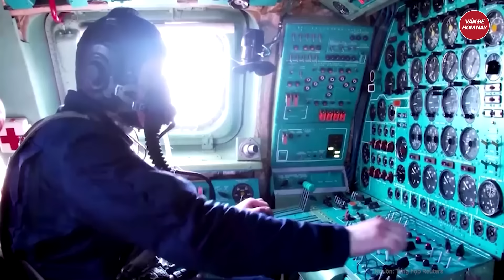Tin quốc tế:14 máy bay Trung Quốc vượt ‘ranh giới đỏ’, tập trận nhắm thẳng Đài Loan (Trung Quốc)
Trung Quốc mới nhất | Tin quốc tế:14 máy bay Trung Quốc vượt ‘ranh giới đỏ’, tập trận nhắm thẳng Đài Loan (Trung Quốc)
Theo Reuters, Cơ quan Phòng vệ Đài Loan (Trung Quốc)  hôm 3/5 cho biết họ đã phát hiện hoạt động của máy bay chiến đấu Trung Quốc trên khu vực eo biển Đài Loan. Cùng thời điểm, hải quân Trung Quốc cũng đang tập trận với tàu đổ bộ trong khu vực.